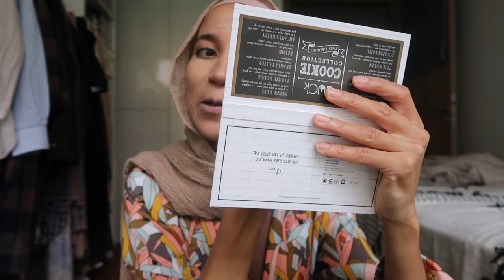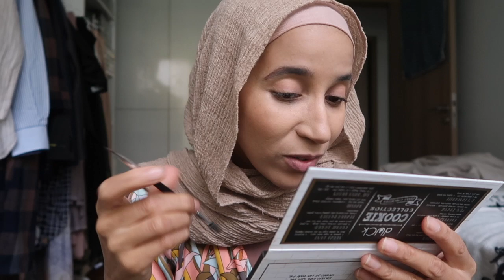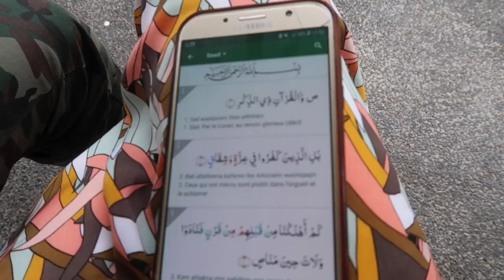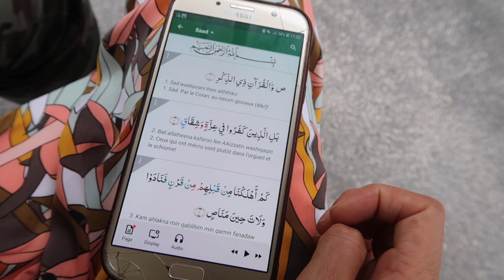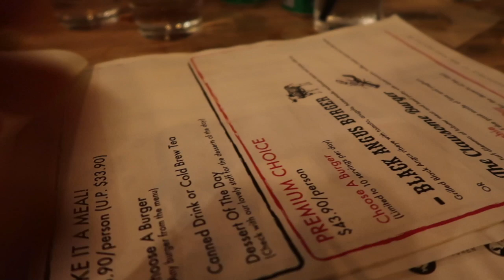VLOG RAMADAN SUPERBE SOIREE : RESTAU, TARAWIH QUARTIER ARABE SINGAPOUR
MON MATERIEL
Ma camera

10 % de remboursement directement sur votre carte de credit